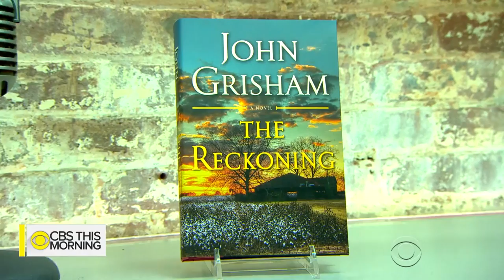John Grisham on the story that inspired "The Reckoning"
Over his 30-year career, author John Grisham has written 40 books, which have sold more than 300 million copies. Grisham revisits his southern roots and confronts racism again in his latest novel, "The Reckoning." The story follows a war hero who returns home to his small Mississippi town and kills his minister without explanation. Grisham joins "CBS This Morning" to discuss his new book.